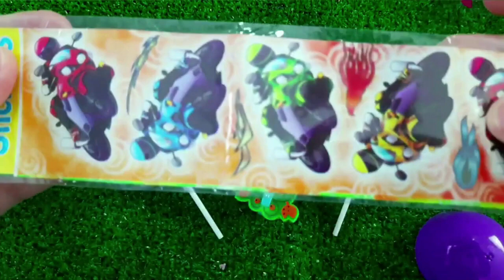7 Rainbow Satisfying Video, DIY How to make Rainbow Slime Candy Baby Shark Kinetic Sand Cutting